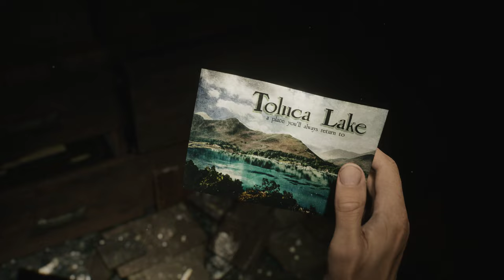Stillness Ending | Silent Hill 2 Remake | PC Gameplay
Stillness ending is a traditional "bad ending" where James drives his car into Toluca Lake and drowns himself. It's an expansion of the original game's In Water ending. James is consumed by his grief and guilt over Mary's death.

🖥️ PC Specs
GPU: NVIDIA GeForce RTX 4070Ti Super
CPU: Ryzen 7 7800x3D
Memory: 32 GB RAM (31.2 GB RAM usable)
Monitor: Dell Alienware AW3225QF
Current resolution: 3840 x 2160, 240Hz
Operating system: Windows 11 Pro